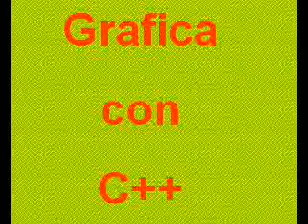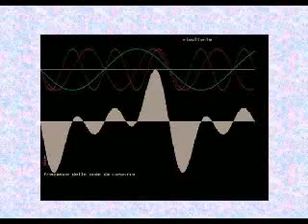turbo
esempi di grafici ottenuti con turbo pascal e linguaggio C++, ripresi con

fotocamera
vedi sito per originali